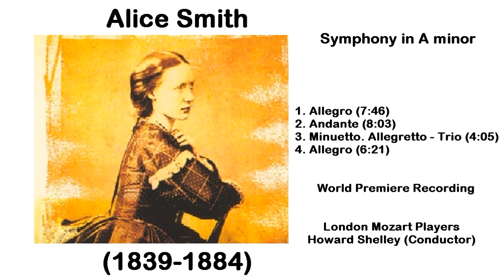Alice Smith (1839-1884) - Symphony in A minor